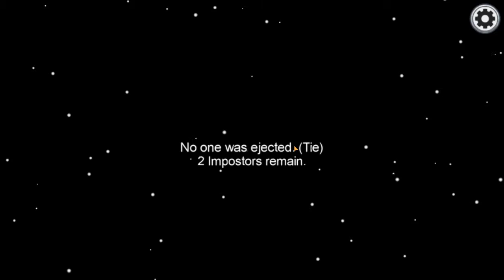Baba Oğul MÜGE ANLI oyunu oynadık :D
Hepinize merhaba bugün babamla birlikte MÜGE ANLI oyunu (Among Us) oynadık iyi seyirler daha fazla among us istiyorsanız bu videoya 5 LİKE gelsinn